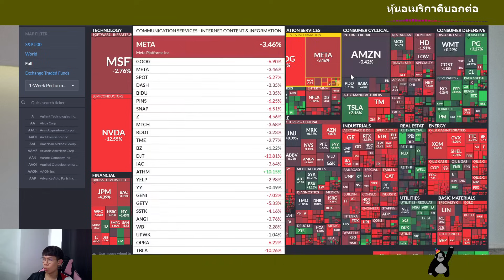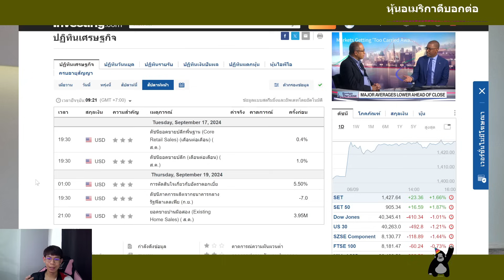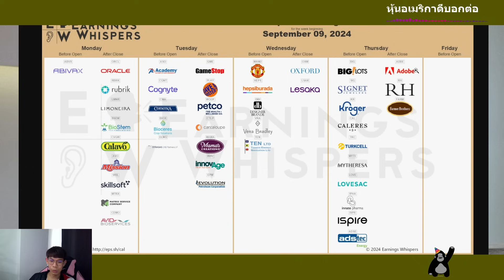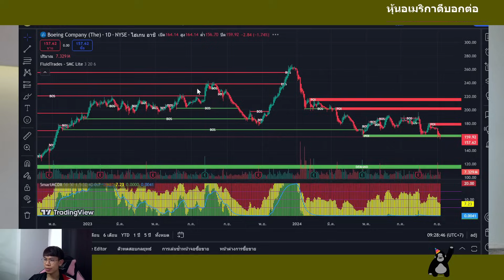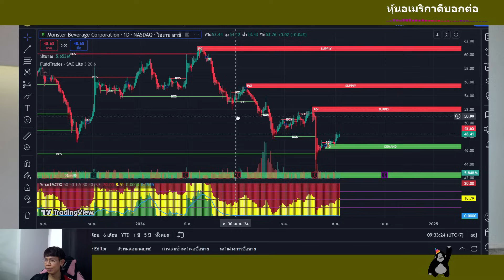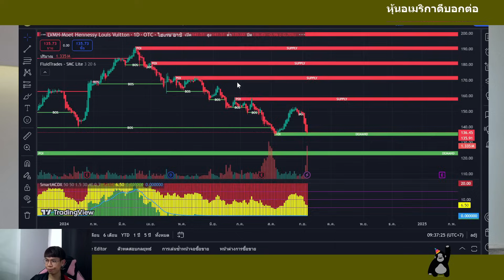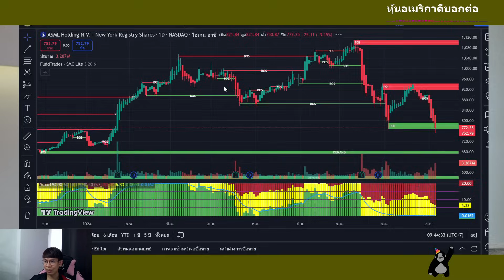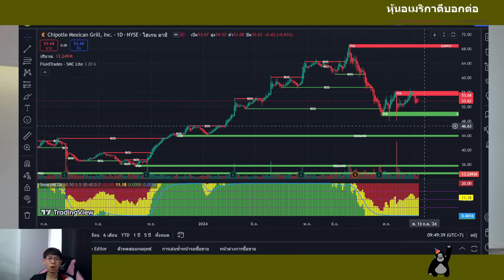จังหวะลงทุนหุ้น ร่วงอีกแล้ว หรอ?? มารับการบ้านหุ้นกัน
0:01 สรุปตลาด
1:44 ข่าวเศรษฐกิจ
3:17 ปฏิทินจ่ายปันผล
4:41 ปฏิทินไตรมาส
5:17 กราฟ S&P500
7:12 ULTA
7:35 LULU
8:23 BA
9:12 CVX
9:41 GPC
10:33 ABNB
10:55 SNOW
11:24 NKE
11:57 ADM
12:15 CVS
12:43 OXY
13:44 MNST
14:07 CELH
14:46 PFE
15:30 JD
15:43 INTC
16:28 PATH
16:56 PDD
17:18 LVMUY
17:52 HESAY
18:17 GOOG
18:43 NVDA
19:12 AVGO
19:40 ZS
20:08 ELF
20:42 SMCI
22:09 CAMT
22:33 HIMS
23:54 ASML
25:00 DELL
25:48 MU
26:06 QCOM
26:20 LRCX
26:45 SOUN
27:09 TMDX
27:52 MSFT
28:17 CRM
28:40 CMG
29:26 ฝากทิ้งท้าย ไอเดีย

✅️เว็บวิเคราะห์หุ้น Deepscope ใช้ AI ดูข้อมูลพื้นฐานง่ายๆ แบบสรุปมาให้แล้ว
ใช้ฟรี 7 วัน แต่ถ้าอยากได้ข้อมูลเชิงลึกแบบโปร แค่ 399 บาท/เดือน ใส่โค้ด USAD ลด 10%

สมัครสมาชิกช่องเพื่อเข้าถึงข้อมูล อัพเดตหุ้นก่อนใคร
*อัพเดตข่าวหุ้น real time,
*หุ้นที่น่าลงทุนประจำเดือน,
*จังหวะหุ้น,

ขอให้ทุกคนสนุกและมีความสุขกับโลกของการลงทุนนะครับ

เปิดพอร์ตลงทุนหุ้นอเมริกา Dime 🇺🇸